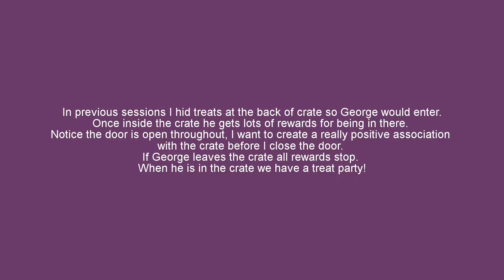Crate Training 1